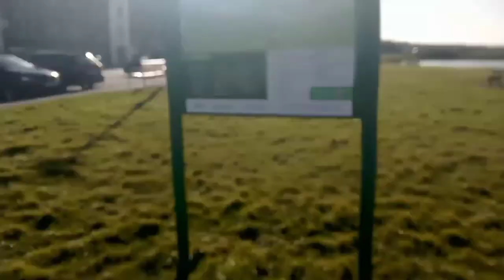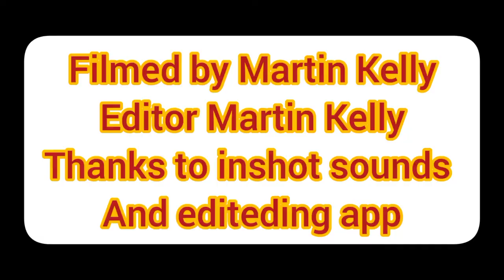Martin Kelly travel